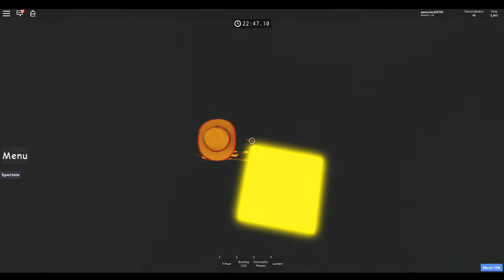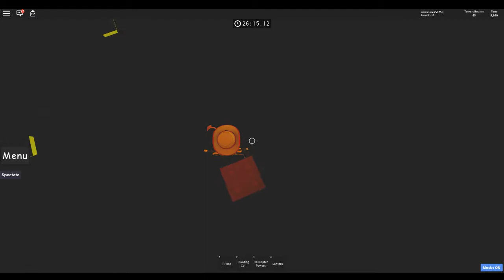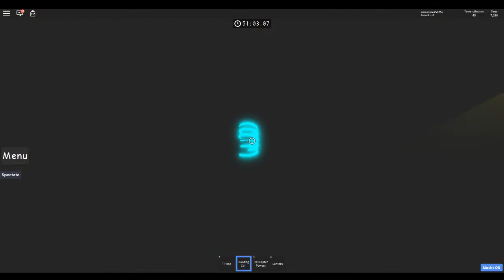ToDD full walk though (JToH)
This kinda sucked because it took so long. Also I failed on like the last floor. I guess you weren't supposed to jump on those buttons and I wasn't thinking straight. There weren't that many jumps left.